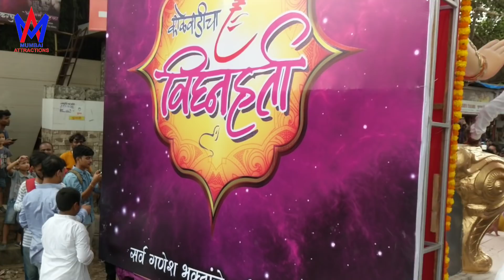Kalewadicha Vighnaharta 2018 | Ganpati Aagman Sohala | Mumbai Attractions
Kalewadicha Vighnaharta 2018 | Ganpati Aagman Sohala | Mumbai Ganesh Chaturthi.

Cinematography by : Vimal Shah.